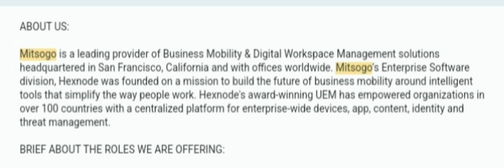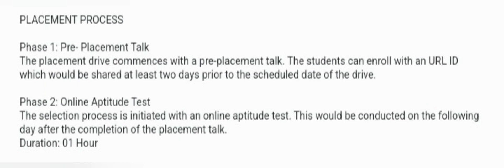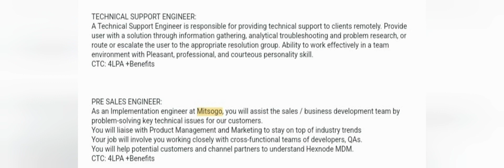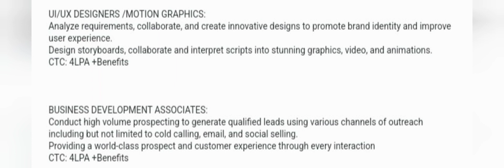All Details About Mitsogo Company#Software Company |In Telugu Explanation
Mitsogo Technologies